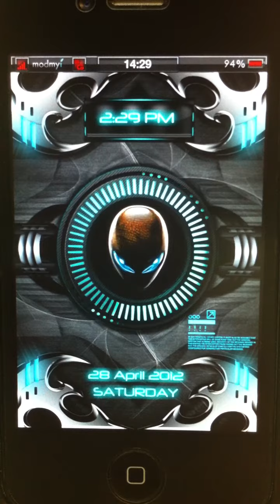LS Breed - No Idea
Credit to ALIEN1974, HOTRODLED, zro, schnedi and Creators